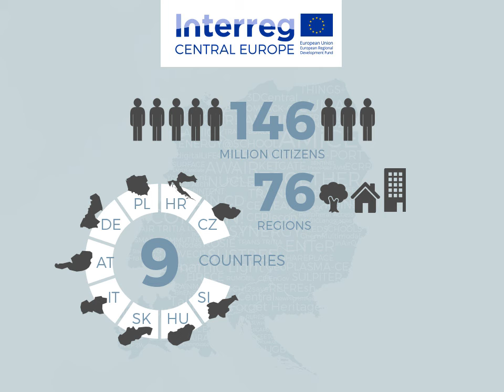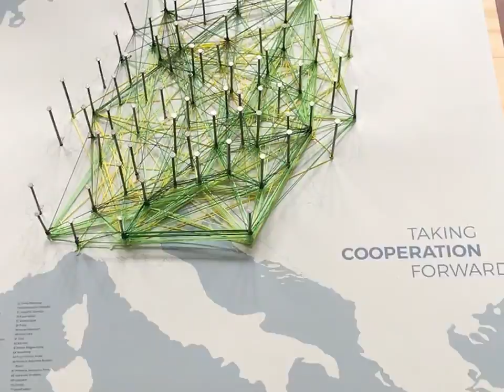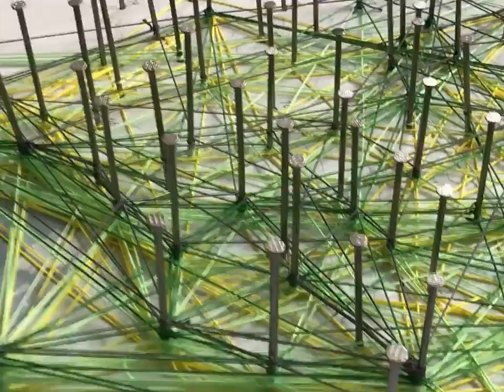Network of 85 projects we fund in 76 central European regions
With our funding we support institutions to work together on shared challenges in the fields of innovation, CO2 reduction, natural and cultural resources, and sustainable transport.